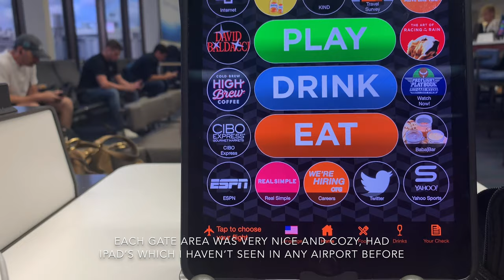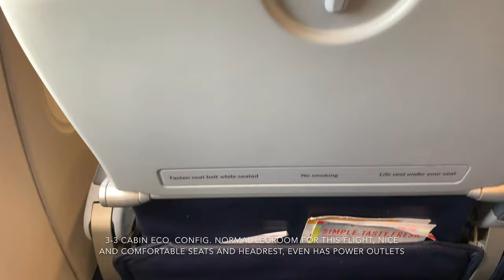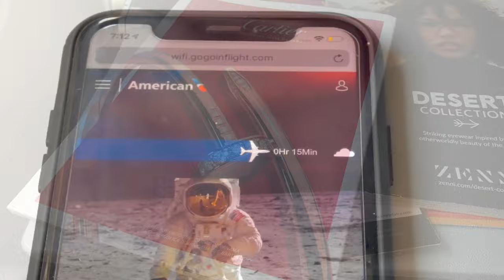TRIP REPORT | American (ECONOMY CLASS) | Philadelphia - Buffalo | A319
Welcome back to another Trip Report
This will be the final trip report under the channel name of EpicPilot23, so when you see the name change soon, don't worry its still me :)
Today's trip features a short hop from Philadelphia to Buffalo on Americans A319. It was a short enjoyable, comfortable flight

Flight Info :
American
A319
Philadelphia - Buffalo
Flight Time : Around 40 mins
Recorded in August 2019
N713UW
AA500

I apologize for uploading this report so late I have been very busy and didn't have that much time to work on it. I hope everyone watching this is safe and healthy, we are in difficult times due to the COVID-19 outbreak, but we should still remain happy and hopeful. Hopefully a cure or treatment will be found soon and things to return to normal.

Recorded with : Panasonic Lumix FZ80, iPhone Xr
Editing equipment : iMovie, Premiere Pro, Photoshop

This video is protected by YouTube copyright, you are not allowed to use any part of the video without permission and claim it as your own, thank you for understanding